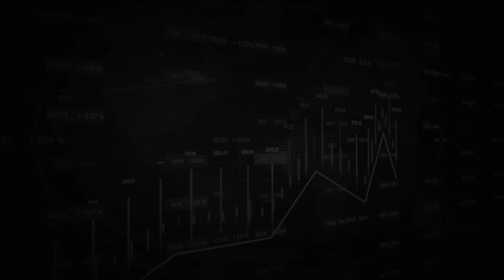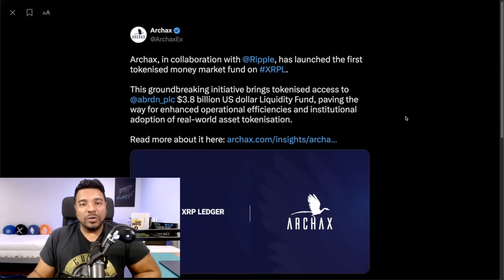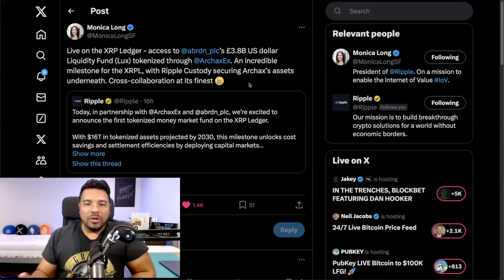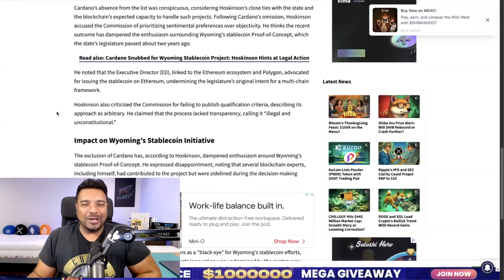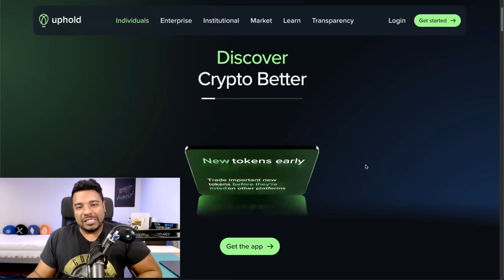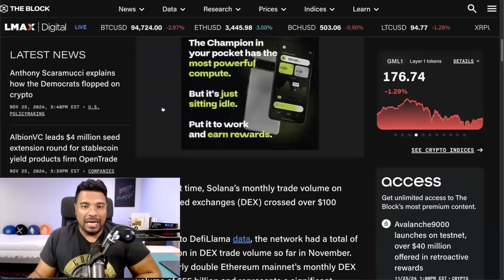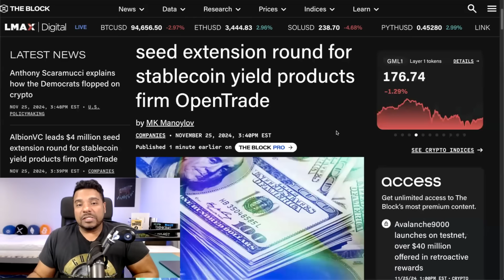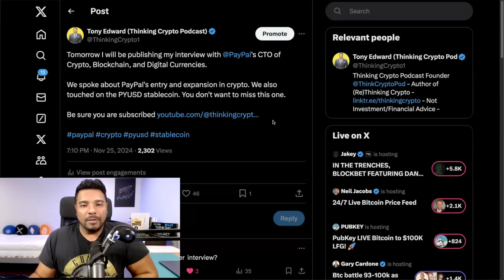🚨HUGE XRP NEWS! NEW ETF FILED! CARDANO & RIPPLE BLOCKED IN WYOMING?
Crypto News: Wisdom Tree fils for XRP spot etf. Archax Tokenizes on the XRP Ledger. Charles Hoskinson says Ripple and Cardano were blocked in Wyoming stablecoin pilot. Solana based Pump Fun shuts down live streaming.

⏰ Time Stamps ⏰
00:00 Intro
00:50 Bitcoin analysis
01:33 XRP ETF filing
03:07 Tokenization XRPL
05:04 Cardano Ripple Wyoming
07:46 Pump Fun livestreaming
09:25 Solana DEX volume
10:35 Avalanche9000 launch
11:37 Stablecoin yield product raises $4 million

Bitcoin - 3Lw5xfDkHGBYWxYpsLaYMFKtkMLZgvHDY3
Ethereum - 0x1bBa75496Cd4cCb95D6cFBf50C35068e7E84e521